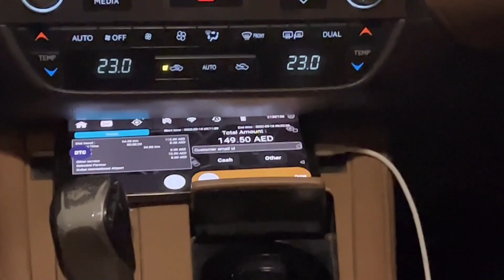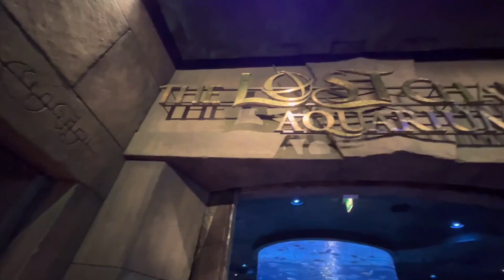WORLD'S LARGEST WATER PARK!!!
Hey bro, i hope you’re having great day. keep Hustling

📩Email for Online Training :
Things that can help you :)

💪GYM ACCESSORIES ✨
Powerlifting Belt

Wrist Wraps

Knee Sleeves

Gym Bottle 2.2L

🕰️WEIGHING SCALE✨
Kitchen Weighing scale

Digital weighing scale

🎥 SHOOTING GEARS✨
Main Camera

Second Camera

Action Camera

Gorilla Tripod

Camera Bag

Camera Main mic

Collar microphone

Thanks